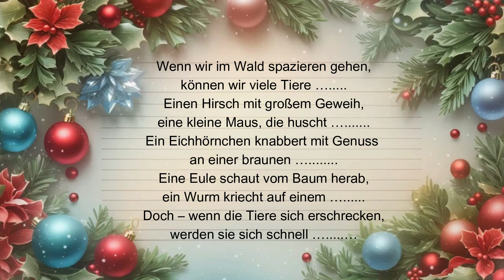🎄✨ Nils der Weihnachtswichtel - Törchen Nr. 12 ✨🎄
Ein neuer Brief von Nils sorgt heute für jede Menge Spaß! Nachdem Wolfgang und Kerstin wunderschöne Schneespray-Bilder an ihren Fenstern entdecken, wartet eine knifflige Überraschung: ein Reimrätsel von Nils! Gemeinsam knobeln die beiden an den fehlenden Worten und haben dabei richtig Freude. 📝❄

Haben sie die richtigen Lösungen gefunden? Und was wird Nils wohl morgen sagen? Bleibt gespannt, denn das Abenteuer geht weiter! 🐿️🦉🌟

Übrigens gibt es diese Geschichten auch zum Vorlesen als Buch, das ihr bei Amazon unter folgendem Link erwerben könnt: